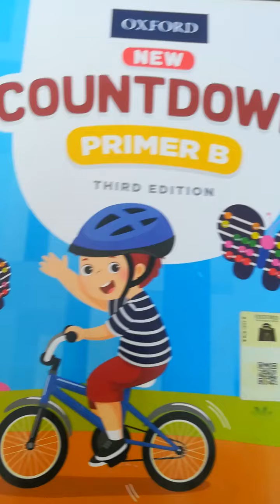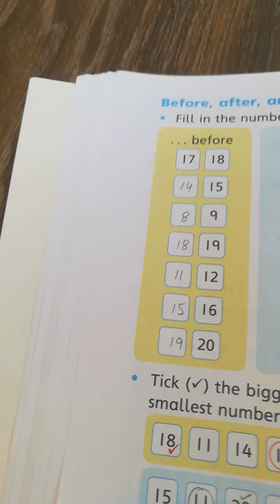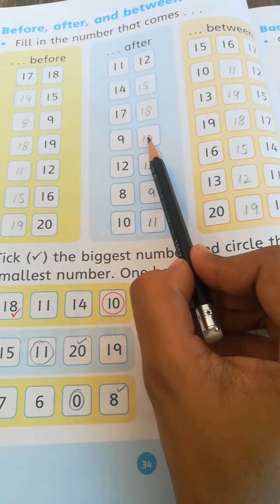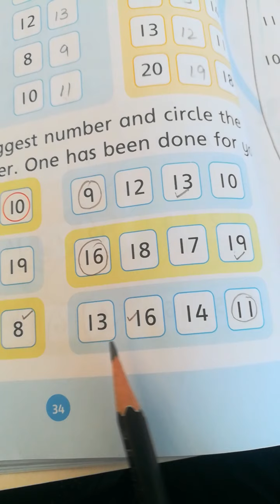kG math page 33&34